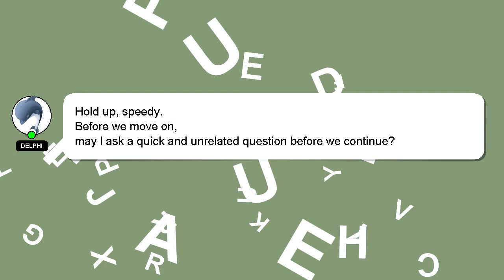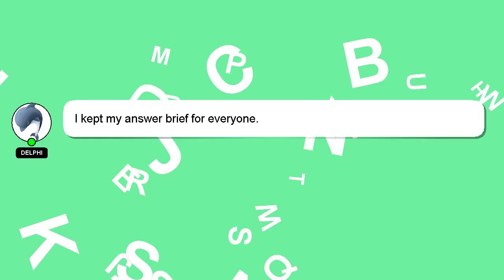How to copy in tcs nqt exam?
Here's a short introduction about myself, Howdy, my name's Delphi. I am at your disposal to help you with any questions you have. - How to copy in tcs nqt exam?

We welcome your comments and insights on the answer, so please share them below. Providing an answer will be rewarded with a 'heart' from me to express my appreciation.

*2 What we are experimenting :*